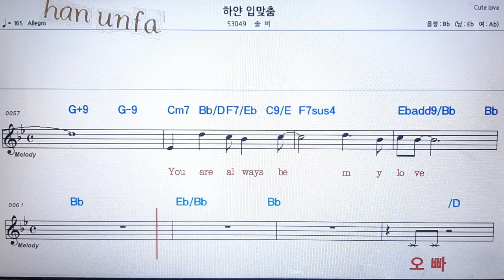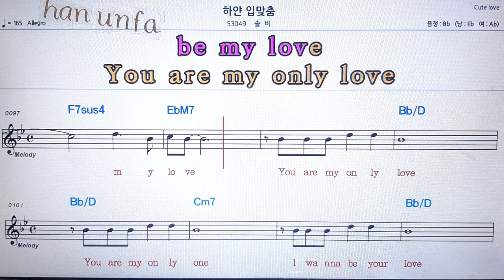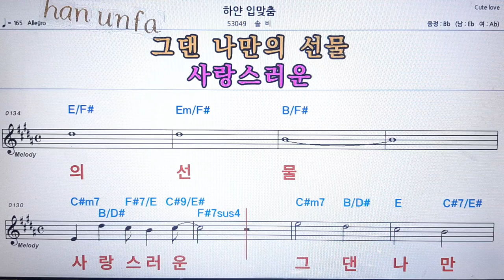하얀 입맞춤/솔비💋노래방 반주*기타 코드 악보*가라오케💖Karaoke*Sheet Music*Chord*MR